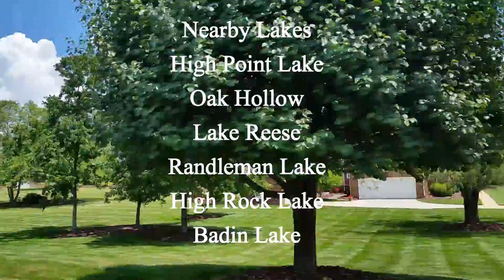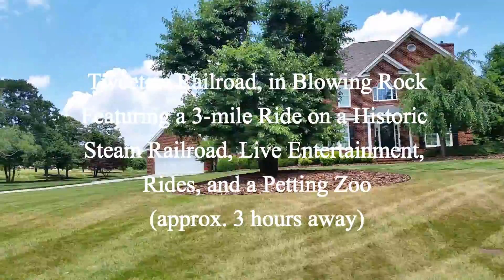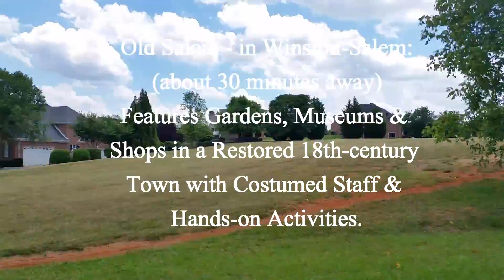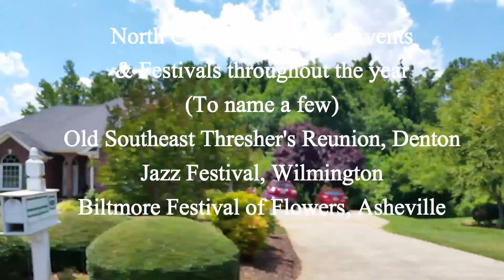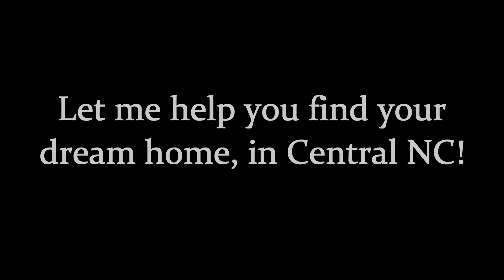Steeplegate Community in Trinity, NC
Steeplegate Community (Subdivision) in Trinity, NC
Conveniently located to High Point, Thomasville, Greensboro, Winston-Salem, Lexington, and is in Randolph County, NC.
Donna Hughes, REALTOR/Broker with Keller Williams, will show you the available homes in Steeplegate, or in Randolph, Davidson, Guilford, & Forsyth Counties!
Serving Randolph, Davidson, Guilford, Forsyth, Chatham & Montgomery Counties in North Carolina.  *Referrals welcome!